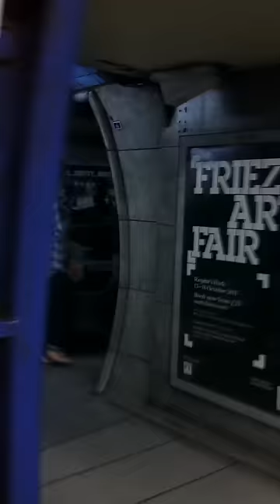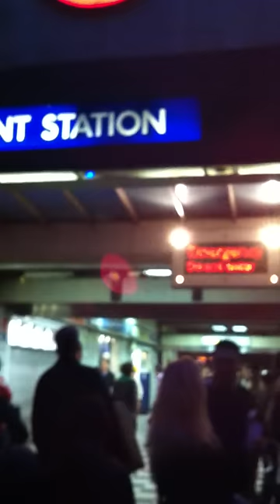Evacuation of Embankment Tube station in London (like in a Sci-Fi movie)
For no obvious reason suddenly the station was evacuated and closed. I was travelling and changed at Embankment station in London when that happened.